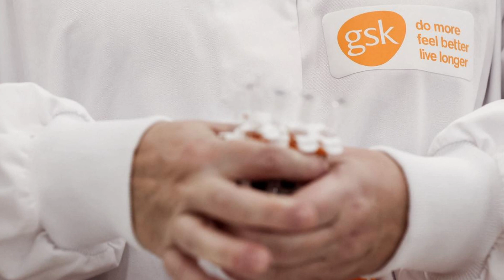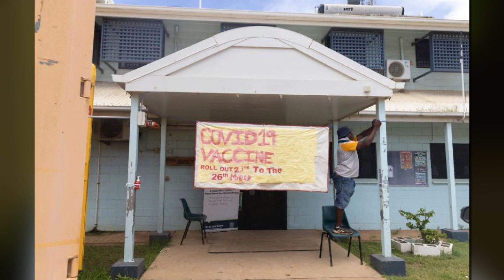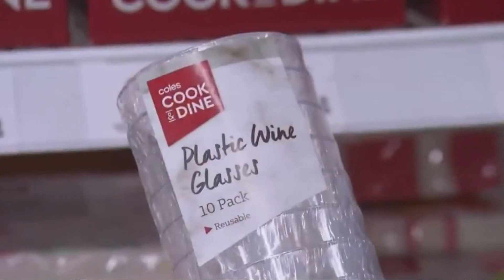TIN ÚC CHÂU 10AM - 20/04/2021 - DINH NHUNG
1. Sinh hoạt kinh tế thời đại dịch: chính phủ nới lỏng thời  hạn xây cất theo kế hoạch  HomeBuilder
2. Du học sinh nước ngoài có cơ may nhập học tại NSW vào tháng 10
3. Đại dịch Covid-19: công ty nước ngoài muốn đầu tư vào Úc
4. Đại dịch Covid-19: Queensland tạm dừng triển khai tiêm vaccine ở eo biển Torres
5. Tin đời sống hàng ngày : các đồ nhựa dùng một lần sẽ không được sử dụng tại Úc từ năm 2025
6. Tin an ninh quốc phòng: chuyên gia  cảnh báo 'thảm họa' nếu Trung Quốc quyết thu hồi Đài Loan bằng vũ lực

1. Xuất khẩu của Úc sang Trung Quốc vẫn tiếp tục tăng bất chấp căng thẳng giữa 2 quốc gia
2. New Zealand trở thành quốc gia tiên phong về quy định tác động môi trường - đối với lĩnh vực ngân hàng
3. Đại dịch Covid-19: Chuyên gia trả lời những thắc mắc về tiền sử và chủng ngừa vaccine
4. Sản xuất vaccine kỹ thuật mới: Bắc Kinh bỏ lỡ cơ hội canh tân
5. Châu Âu đặt mua 1 tỷ 800 triệu liều vaccine thế hệ thứ 2 của Pfizer